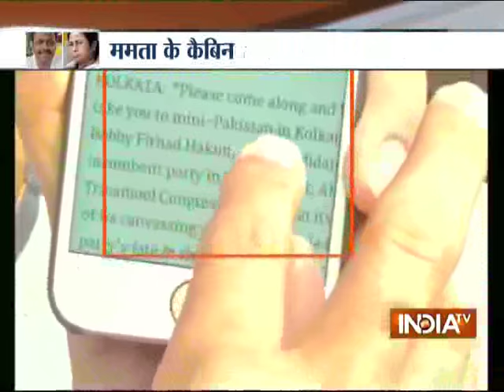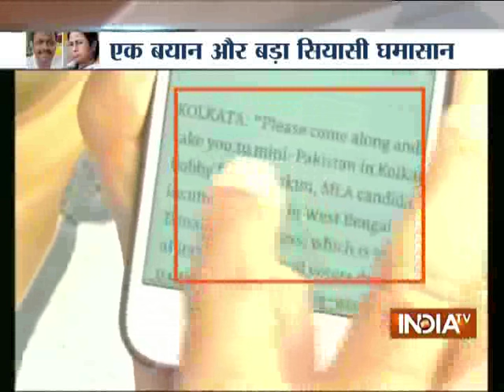West Bengal Assembly Elections 2016: As Voting Underway, Garden Reach Becomes Mini Pakistan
West Bengal Assembly Elections 2016: Voting for fifth phase is underway. Trinamool Congress (TMC) leader and incumbent Urban Development Minister Firhad Hakim describes Garden Reach as 'mini-pakistan' to Pakistani journalist.